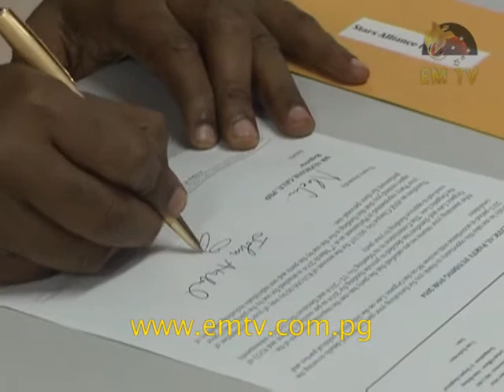Political Parties Urged To Comply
Political parties are urged to comply with the law and submit their acquittals on time - visit us for the latest news...